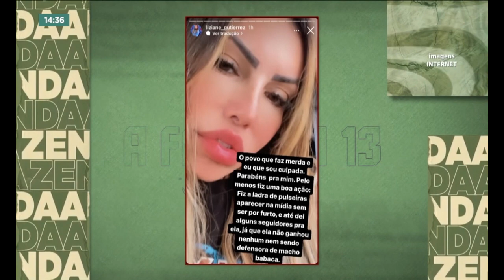Após empurrar Lary em festa, Liziane publica deboche da situação; são dois momentos, foto e vídeo